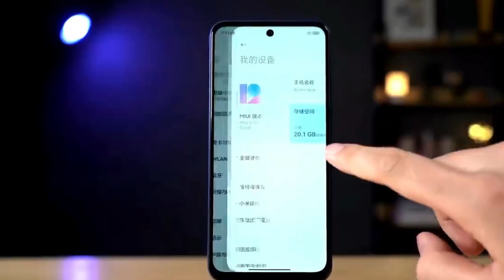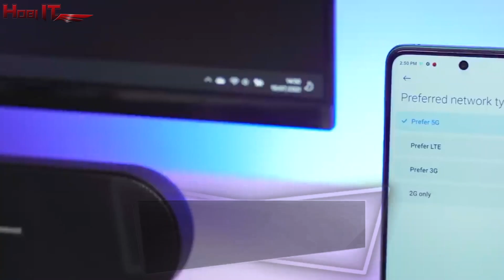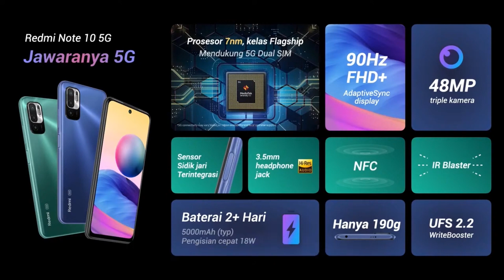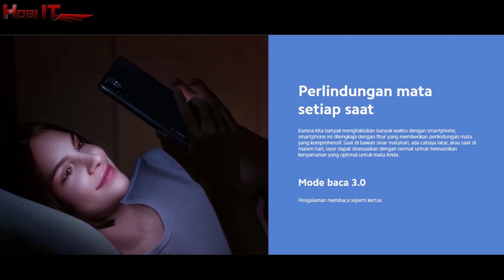MENANG BANYAK!! HP Murah Terbaru Xiaomi Redmi Note 10 5G (Buat Kaum Mendang Mending)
Hp murah terbaru xiaomi Redmi note 10 5G, Spesifikasi WAHH, Processor Mediatek Dimensity 700, Ram 8GB, Storage 128GB, FHD + adalah laptop midrange murah berlabel Jawaranya 5G.

Xiaomi redmi note 10 5G, adalah HP yang memenuhi kebutuhan masyarakat indonesia saat ini. HP dengan performa yang cepat, kapastitas storage yang besar, dan di dukung oleh jaringan 5G adalah HP impian semua orang.

Semoga Videonya bermanfaat, Salam Hobi IT.